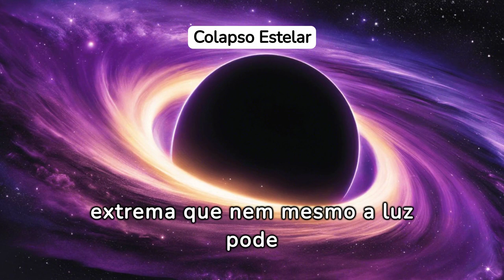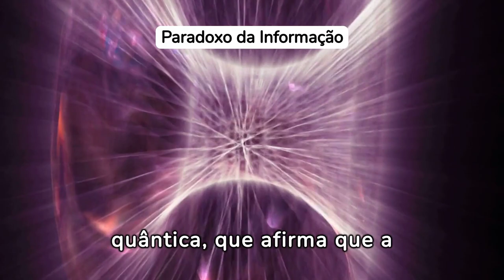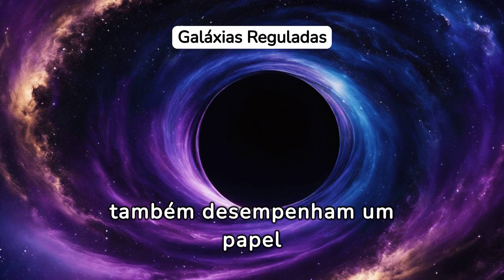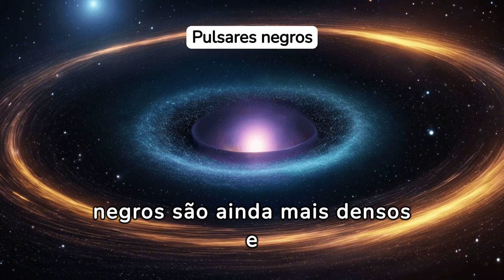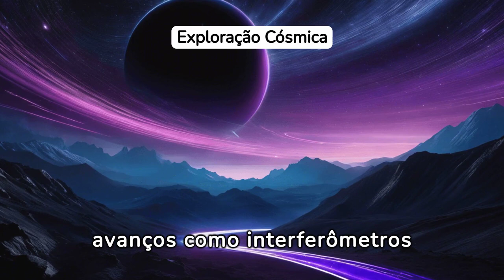Segredos Sombrios dos Buracos Negros: Revelações Espaciais Obscuras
Descubra os segredos sombrios dos buracos negros em nosso vídeo "Segredos Sombrios dos Buracos Negros: Revelações Espaciais Obscuras". Mergulhe conosco nas profundezas dos fenômenos mais misteriosos e poderosos do universo. Este vídeo explora as últimas descobertas científicas sobre buracos negros, desde a teoria da relatividade de Einstein até as recentes imagens capturadas por telescópios avançados. Entenda como esses abismos cósmicos são formados, o que acontece no horizonte de eventos e por que os buracos negros são essenciais para entender a estrutura do cosmos.

📚 Seção de Indicação de Livros 📚

"Buracos Negros: Palestras da BBC Reith Lectures"
"Em palestras emblemáticas, o lendário físico discorre sobre as complexidades que cercam um dos mais fascinantes mistérios do universo."

"Explore os mistérios do universo com este clássico de Stephen Hawking. Uma leitura essencial para quem deseja entender os fundamentos da física e as grandes questões sobre a criação do cosmos."

"The Challenger Launch Decision" - Diane Vaughan
"Mergulhe nos detalhes técnicos e nas decisões humanas que levaram ao desastre do Challenger. Este livro é crucial para entender os riscos e responsabilidades na exploração espacial."